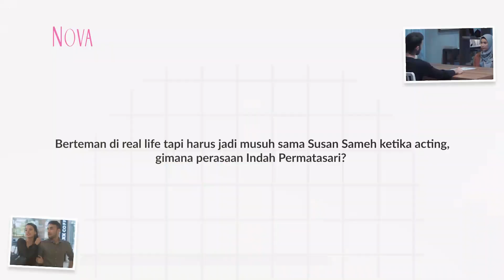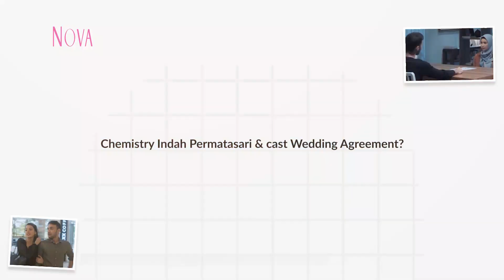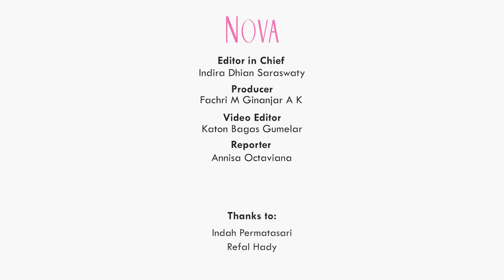Indah Permatasari Harus Jadi Musuh Susan Sameh di Wedding Agreement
Indah Permatasari harus bermusuhan dengan Sameh di Series Wedding Agreement. Namun bagaimana hubungan nyata antara Indah Permatasari dengan Sameh?

EDITORIAL OFFICE
Gedung Green
ADVERTISING
Gedung Green